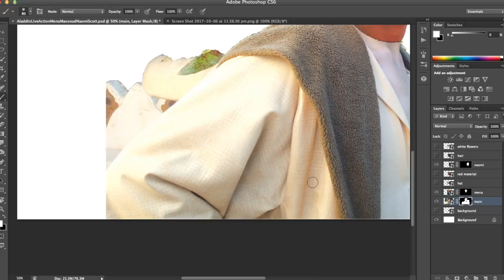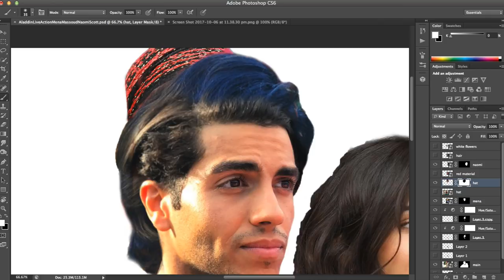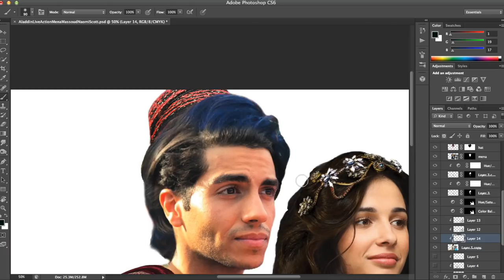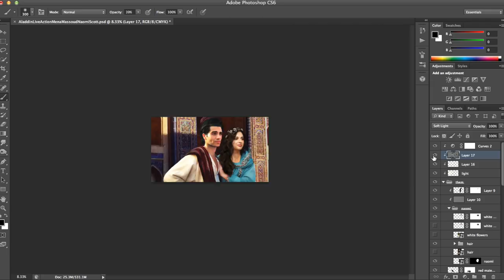Disney’s Aladdin (2019) Naomi Scott and Mena Massoud as Princess Jasmine and Aladdin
Aladdin (2019) - Unofficial First Look at Aladdin & Princess Jasmine (Mena Massoud and Naomi Scott)

T U T O R I A L

Editing Program: Adobe Photoshop CS6

T H O U G H T S

Hi everyone! I really should not be making any videos right now because I should be focusing on getting my assignments done and studying for uni exams. But I felt like procrastinating last night so I made this quick edit of Mena Massoud and Naomi Scott as Aladdin and PrincessJasmine who are both to star in Disney's upcoming live action movie Aladdin2019.

I am super excited about this movie and really wanted to see how Mena Massoud could look as Aladdin - and so did you guys (this was a highly requested video)! I think Mena Massoud looks the part... Naomi Scott on the other hand - not so much - but I guess she'll look awesome in the actual film with proper hair, makeup and in costume (not in some amateur photoshop edit lol). Since this is just a quick edit, I am not doing their whole outfit costume designs. Besides, finding the right images for a full body design is just too hard.

Anyway, I need to get back to focusing on my uni studies.. I've only got 5 weeks left and then I finished for good!!! I graduate at the end of this year (that is if I don't screw up and fail anything) and I am super excited!! So, please understand that I do have a (busy) life outside of YouTube and I cannot make videos regularly. I also really only make videos when I am in a creative mood or feel like procrastinating. I hope you can understand.

If you read this far, comment "Abu loves bananas" ;)

Music Artist: Lionel Schmitt
Song: The Healing

Disney Aladdin Live Action: Mena Massoud and Naomi Scott as Aladdin and Princess Jasmine